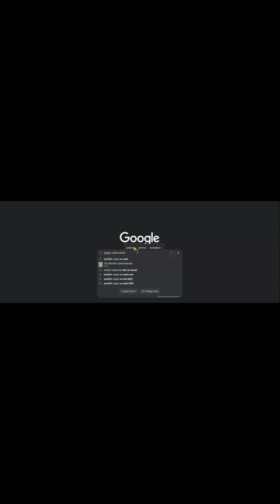Red Panda facts in Hindi must watch.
Guys some of the facts can't be put on video because of timing of YT shorts you can check below for more facts.
 ~ A raccoon like mammal with long, soft, reddish-brown fur on the upper parts, blackish fur on the lower parts, and a light face with tear markings.
~ Despite its name, it is not closely related to the giant panda.~ They cannot digest cellulose, so they must consume a large volume of bamboo to survive.
~ Their diets consist of about two-thirds bamboo.
~ Red Pandas spend 13 hours a day eating!
~ Red pandas are voracious bamboo eaters. Bamboo constitutes 95% of their diet.
~ They eat food equivalent to up to 20 to 30 percent of their body weight.
~ They have large skulls and molars which makes chewing more efficient.